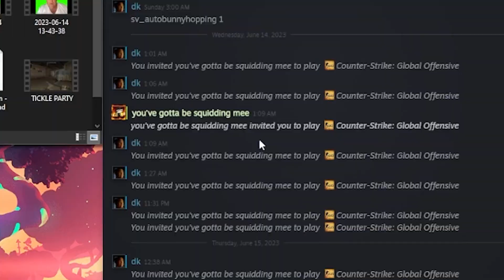When the game crashes...